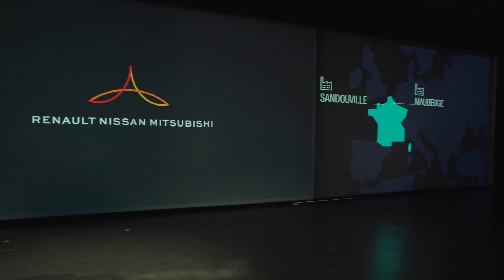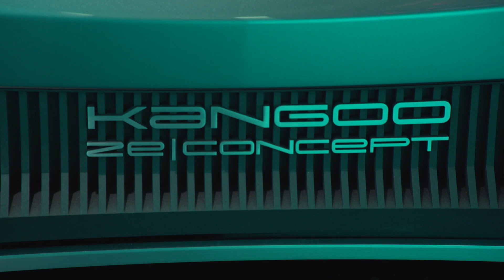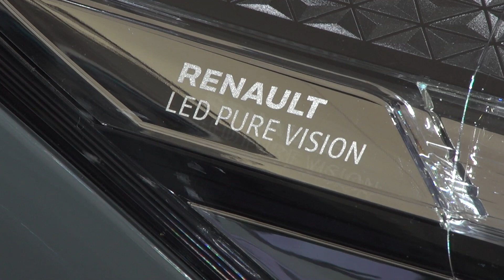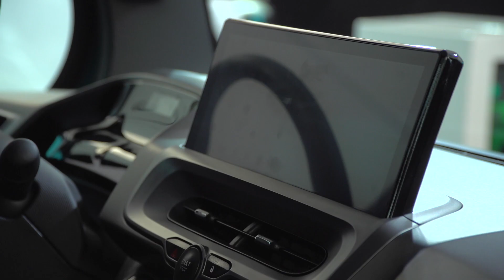Renault LCV Convention 2019 - New Trafic, Master, Alaskan, Kangoo Z.E.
Leader in the market of vans and electric light commercial vehicles in Europe, Groupe Renault reveals four new models: New Renault MASTER, New Renault TRAFIC, New Renault ALASKAN et KANGOO Z.E. Concept.

    Groupe Renault is pursuing an ambitious strategy for its light commercial vehicles. Renault aims to globally extend its leadership into new markets.

    Renault presents its vision of the future by exploring new uses of last-mile delivery with EZ-FLEX, an experimental electric and connected LCV.

2018 was the best year ever for the Light Commercial Vehicles business in terms of sales, with 34% growth compared to the previous year. In 2019, we will continue the renewal of our range to meet the expectations of our customers. Thanks to Renault Pro+ development and our connected services offer, we will keep on developing accurate and innovative solutions to support our professional clients' business development.
Denis Le Vot, Alliance SVP, Renault-Nissan LCV Business Unit

As part of the renewal of its range, Renault provides New Master and New Trafic with a strengthened shared visual identity. This modern, robust, expressive and compelling design is featured on the front-end of all our light commercial vehicles, just like the front-end of New Renault Alaskan. The new generation of Kangoos, foreshadowed by the urban and electric Kangoo Z.E. Concept show car, will also feature this design.
Laurens van den Acker, Executive Vice-President, Corporate Design, Groupe Renault

Boulogne-Billancourt, April 23, 2019 – Groupe Renault makes the lives easier of its business customers by increasing its products design and quality, more technologies, comfort and services. In 2019, the group renews part of its LCV range to confirm its leading position in the market.

    New Renault Master offers a new, larger and more robust front end, a fully revamped interior, the new driving aids (Rear View Assist, Side Wind Assist…), more powerful and fuel-efficient engines (up to 180hp / 400Nm). It simplifies the lives of its users with new and innovative equipment. New Master also exists in a full electric version with New Master Z.E..

    New Renault Trafic Van is a multi-functional and revamped van offering a sophisticated interior and exterior design with new engines and EDC6 automatic gearbox. New Renault Trafic also exists in Combi, Bus and SpaceClass passenger transport versions.

    New Renault Alaskan pickup still has a muscular design with new features for ever more sturdiness and maximum safety. It offers a payload increased to 1.1 ton.

    Kangoo Z.E. Concept is an urban and electric show-car which foreshadows the renewal of the Kangoo range, expected from 2020. With a sculpted and dynamic design, it can be adapted to the changes of working and mobility modes.